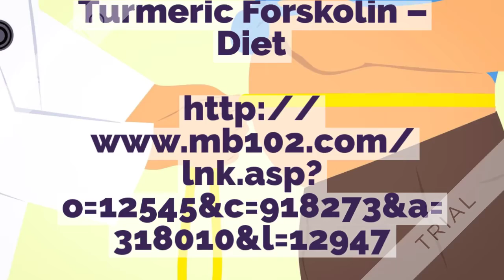Hydroxycut Natural Alternative - Fat Loss Burner Diet - Turm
Turmeric Forskolin - Your Fast and Easy Way to Burn Fast and Lose Weight! Two powerful fat burning plants have been combined to produce a instant fat burning solution the natural way. See for yourself!
Turmeric Forskolin – Diet